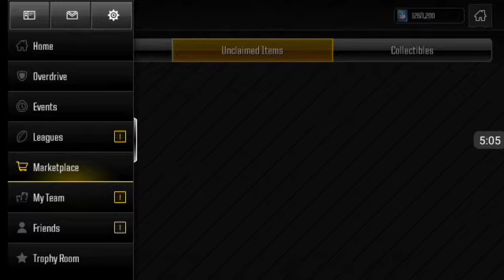FREE MASTER GUIDE! MADDEN OVERDRIVE VS PROMO! MADDEN OVERDRIVE FREE VS MASTER! MADDEN OVERDRIVE VS!